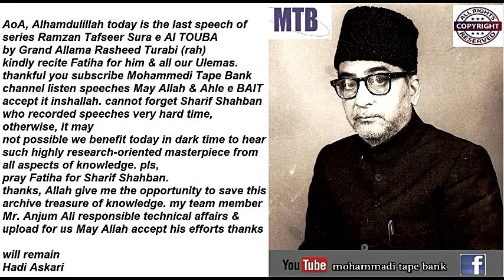Tafseer Sura e Al TOUBA by Grand Allama Rasheed Turabi (rah)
AoA, Alhamdulillah today is the last speech of series Ramzan Tafseer Sura e Al TOUBA by Grand Allama Rasheed Turabi (rah) kindly recite Fatiha for him & all our Ulemas. thankful you subscribe Mohammedi Tape Bank channel listen speeches May Allah & Ahle e BAIT accept it inshallah. cannot forget Sharif Shahban who recorded speeches very hard time, otherwise, it may
 not possible we benefit today in dark time to hear such highly research-oriented masterpiece from all aspects of knowledge. pls, pray Fatiha for Sharif Shahban.
 thanks, Allah give me the opportunity to save this archive treasure of knowledge. my team member Mr. Anjum Ali responsible technical affairs & upload for us May Allah accept his efforts thanks
will remain
Hadi Askari